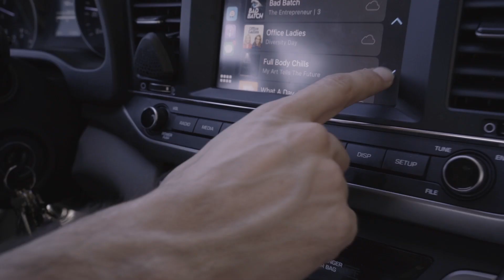The Crossing Guard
A new vision of horror...
Starring Jordana Lilly & Elko Weaver
Written & Directed by Jordana Lilly & Elko Weaver
Produced by Ray McCann with Supreme Minds TV
Also starring Melissa Baxter
Director of Photography Mike Tarronas
Assistant Camera Mike Ricardo
2nd AC Michael Milligan